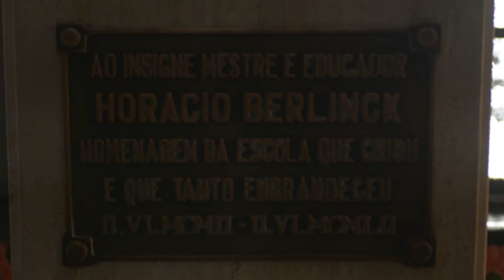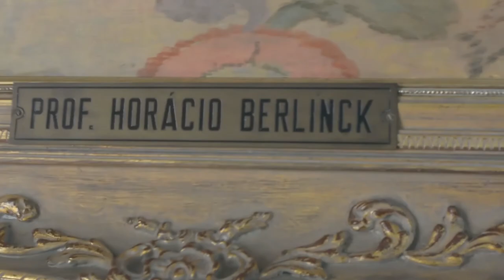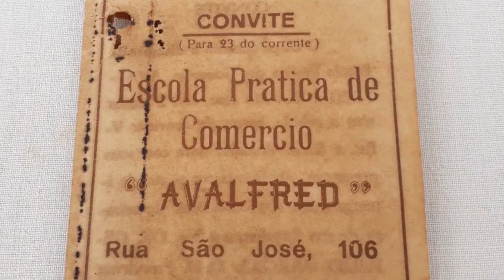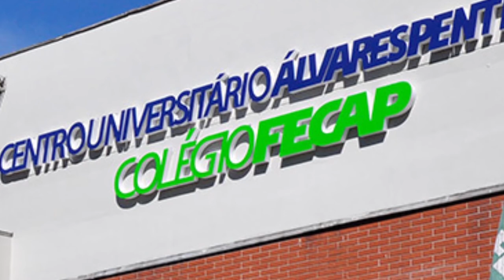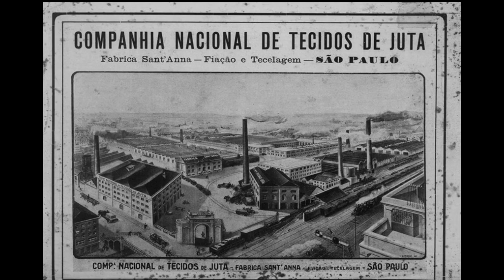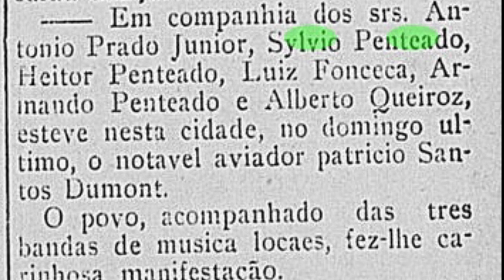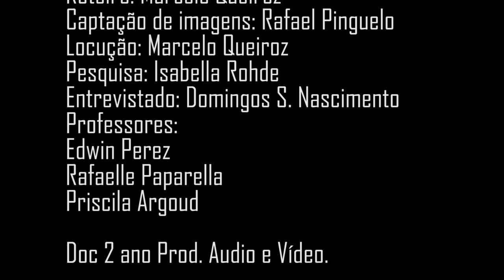Documentário- Fecap Largo São Francisco: A Escola que ensinou o comércio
Documentário sobre a instituição FECAP, precursora do Ensino de economia e contabilidade em São Paulo.